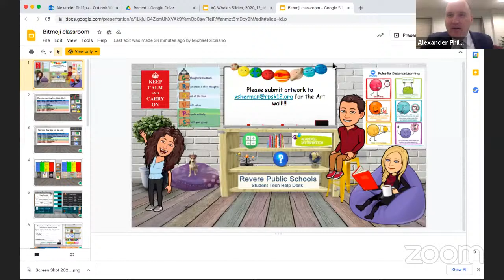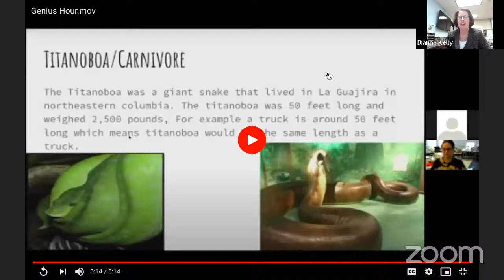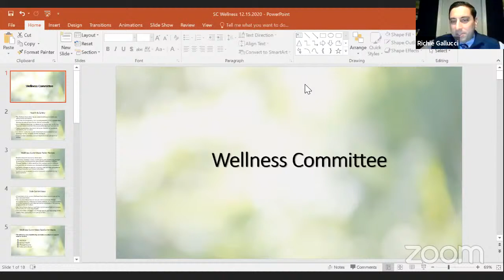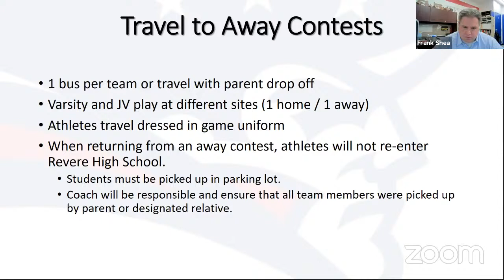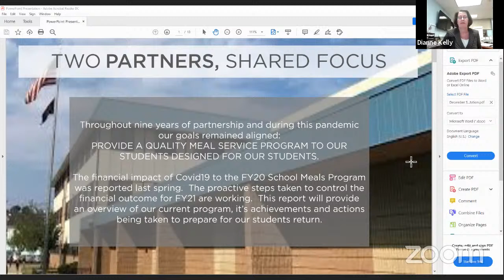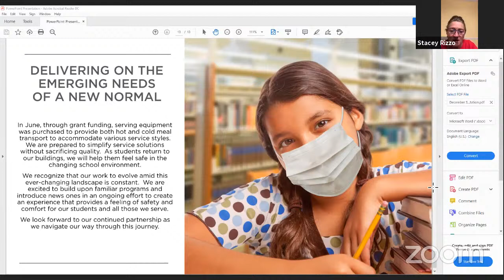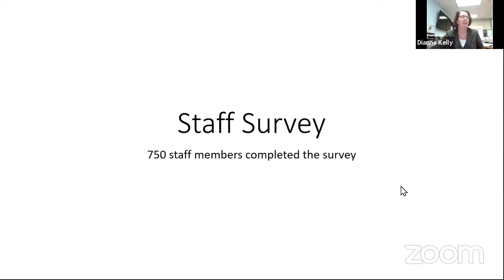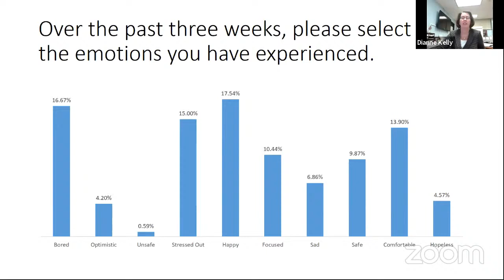School Committee Meeting